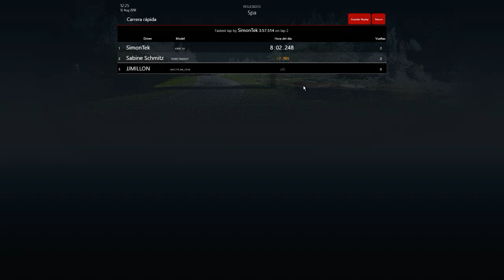Ford Transit vs Kart 50cc en SPA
Duelos curiosos: Kart  de 50cc vs Ford Transit  en el circuito de Spa (Belgica).¿Quién ganará?
Hecho con el simulador de conducción Assetto Corsa test drag jjmillon RACESIMULATOR .